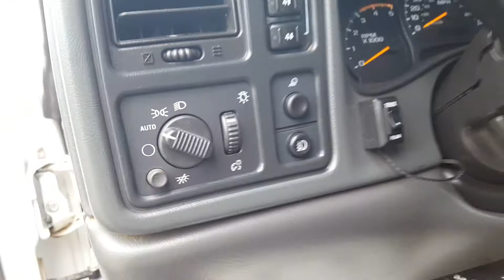Glenn 05 Chevy 2500 at Sonju